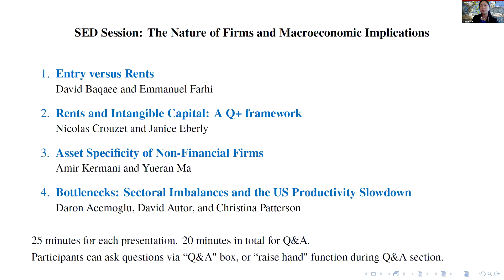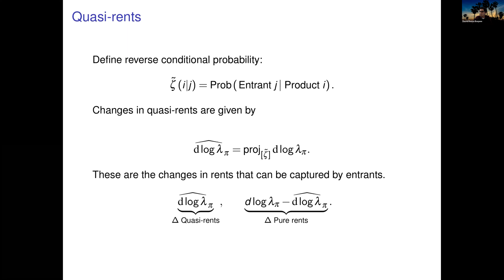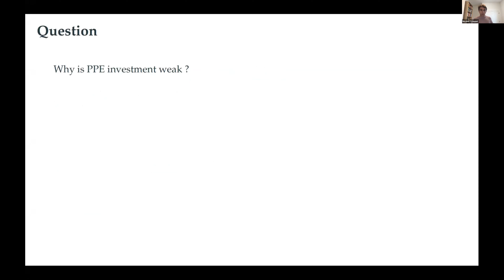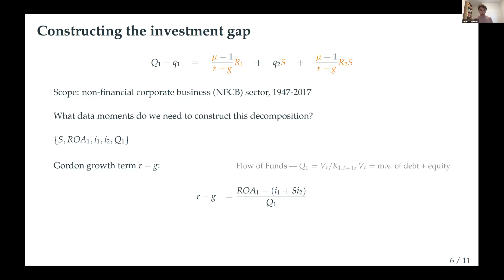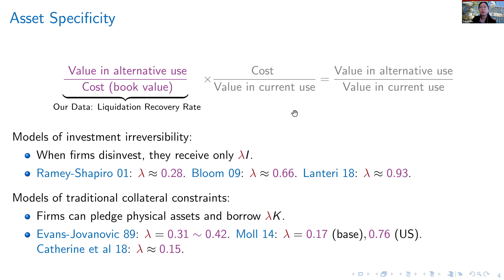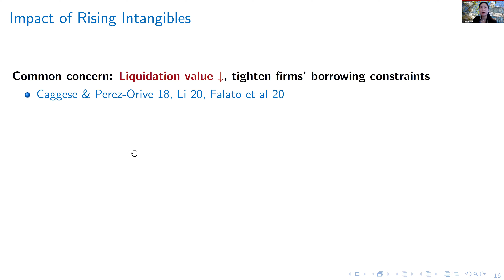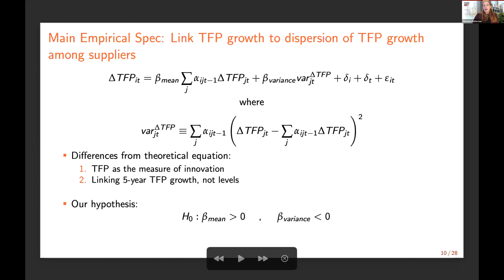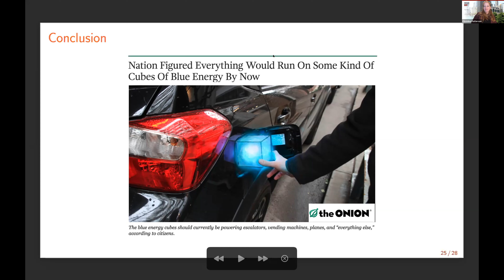ASSA 2021 SED Session: "The Nature of Firms and Macroeconomic Implications"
The Nature of Firms and Macroeconomic Implications, Paper Session
Monday, Jan. 4, 2021

Hosted By: SOCIETY FOR ECONOMIC DYNAMICS
Chair: Yueran Ma, University of Chicago

"Entry versus Rents"
David Rezza Baqaee, University of California-Los Angeles
Emmanuel Farhi, Harvard University

"Rents and Intangible Capital: A Q+ framework"
Nicolas Crouzet, Northwestern University
Janice C. Eberly, Northwestern University

"Asset Specificity of Non-Financial Firms"
Amir Kermani, University of California-Berkeley
Yueran Ma, University of Chicago

"Bottlenecks: Sectoral Imbalances and the US Productivity Slowdown"
Daron Acemoglu, Massachusetts Institute of Technology
David Autor, Massachusetts Institute of Technology
Christina Patterson, University of Chicago